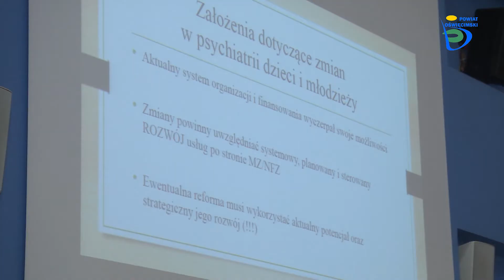20 lecie Powiatowego Środowiskowego Domu Samopomocy w Kętach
Z okazji obchodów jubileuszu 20.lecia Powiatowego Środowiskowego Domu Samopomocy w Kętach w Uczelni Państwowej Wyższej Szkoły Zawodowej im. rtm. Pileckiego w Oświęcimiu odbyła się konferencja naukowa „Zdrowie psychiczne – wspólny temat”.